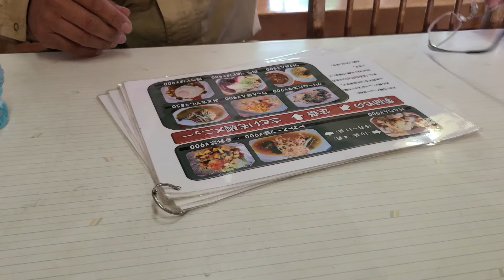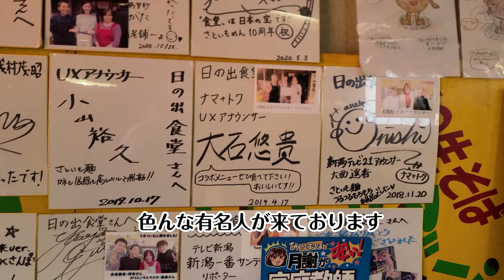【DIY初心者の山小屋再生プロジェクト＃２】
皆さんこんにちは、大変遅く成りましたが山小屋再生プロジェクト＃２の編集がやっとこ終わりましたので公開となります〜
今回はヤマビル対策と秘密基地入り口の掃除・・・・
また手伝いにきてくれましたロンパパさんの小屋と階段堀り、友人の来客など盛りだくさんの動画となっております〜
最後までご視聴宜しくお願い致します〜

サブチャンネル（バイクと車の動画です）